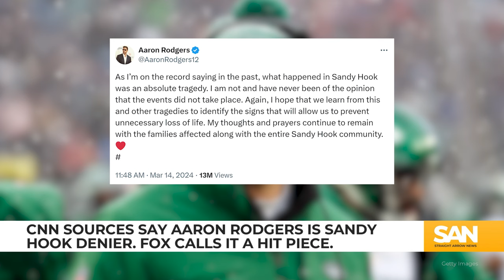Media outlets react to reports that Aaron Rodgers is a Sandy Hook denier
Allegations that Aaron Rodgers once denied the Sandy Hook school shooting happened is gaining a lot of attention. The allegations were first published in a CNN exclusive.